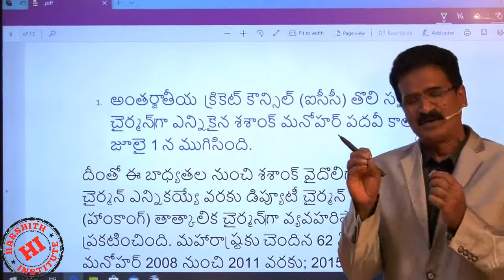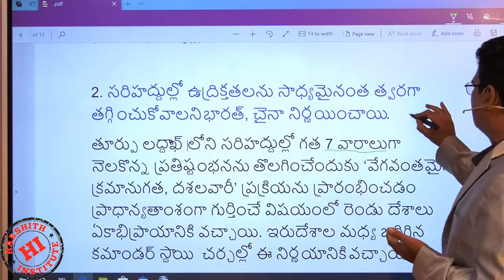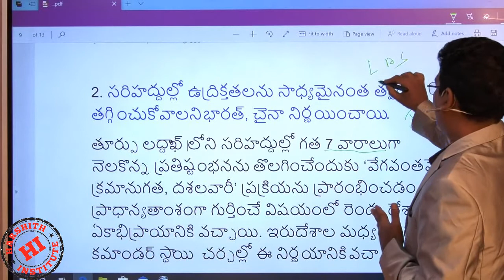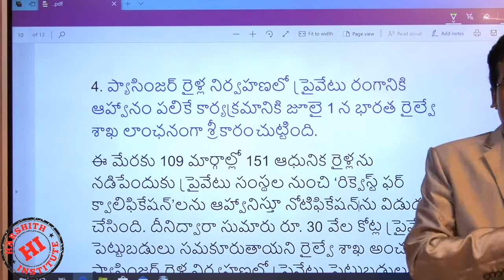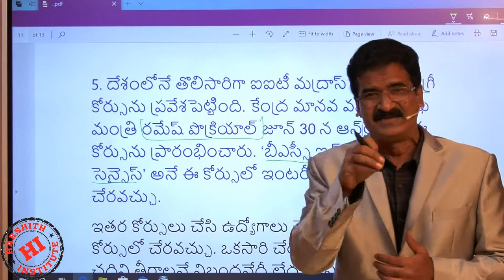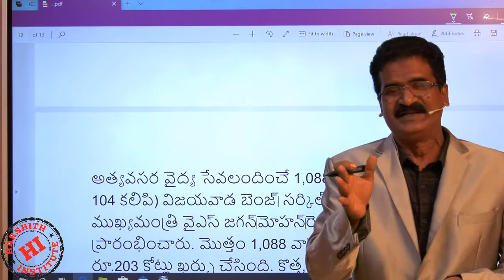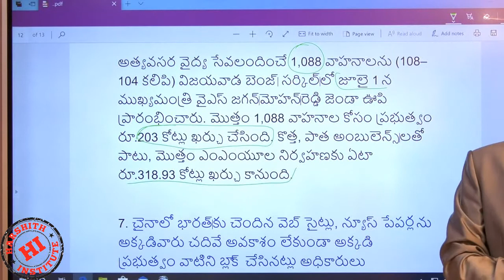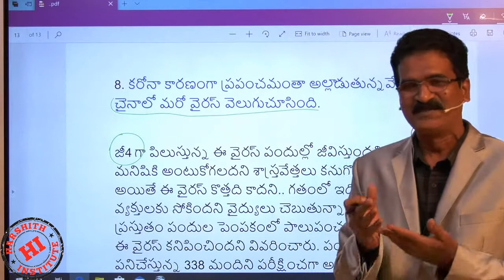Daily current affairs in telugu || 04 July 2020 current affairs in telugu || today current affairs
Rrb je
Rrb ntpc
Rrb exams
mental ability
• alp
• ssc
• arithemetic videos
• reasoning videos
• maths shortucuts
• ibps
• Tspsc rrb
• rrb ntpc